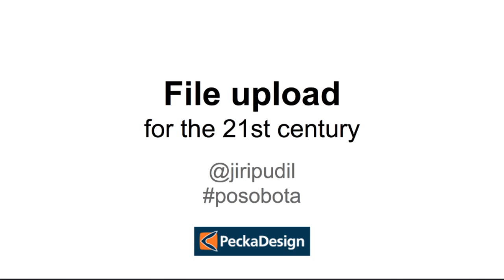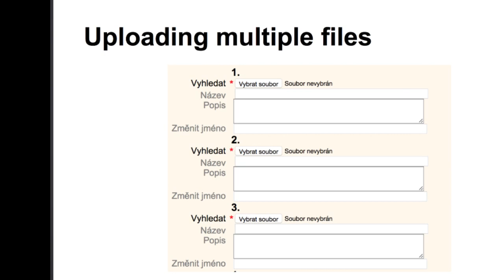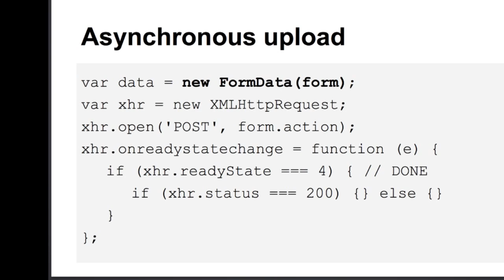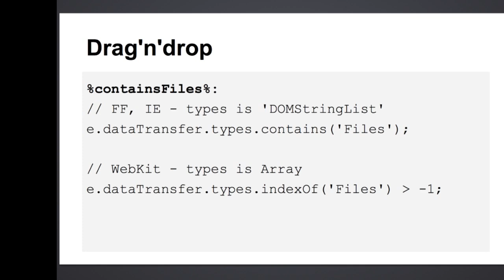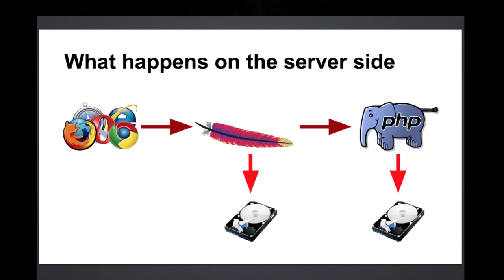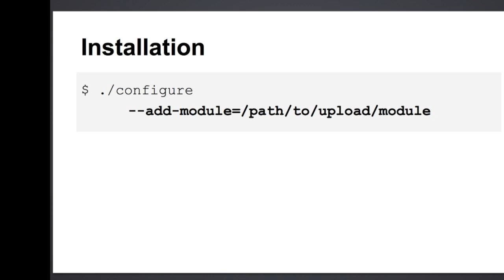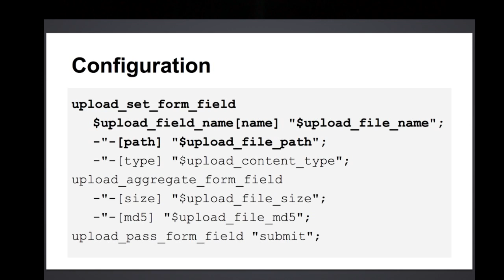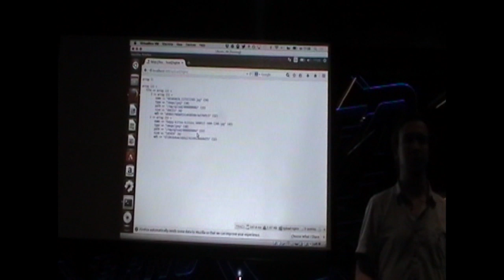Jiří Pudil: File upload for the 21th century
Chcete svým uživatelům zpříjemnit nahrávání vícero souborů do vaší administrace? Zde najdete pár tipů, triků jak na to. File multiuploadery bez flashe, čistě jen pomocí HTML5 technologií s případným zlepšením na NGINX